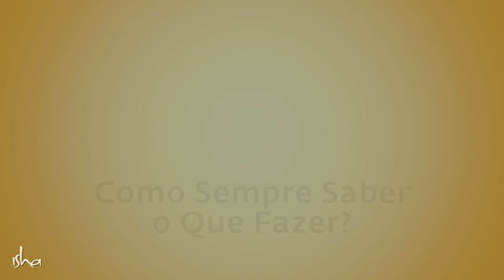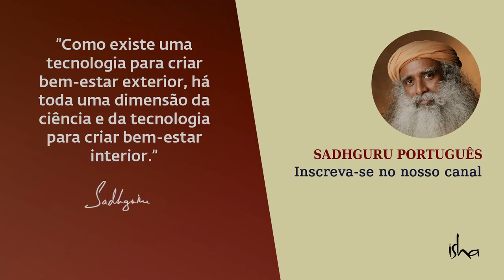Como Sempre Saber o Que Fazer? | Sadhguru Português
Neste vídeo, Sadhguru desconstrói conceitos de certo e errado, grande e pequeno, importante e não importante, para revelar o segredo do seu fenomenal senso de saber o que funciona, para ele e para as pessoas ao seu redor, e em qualquer situação.